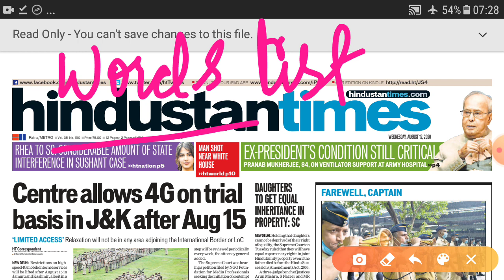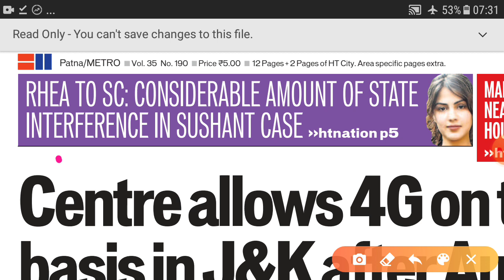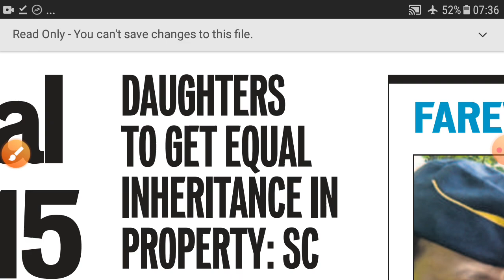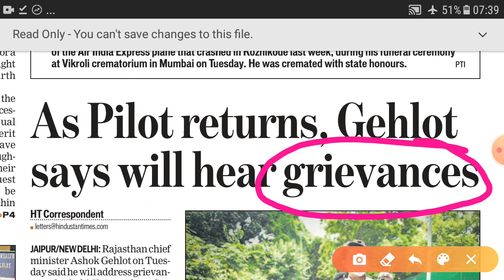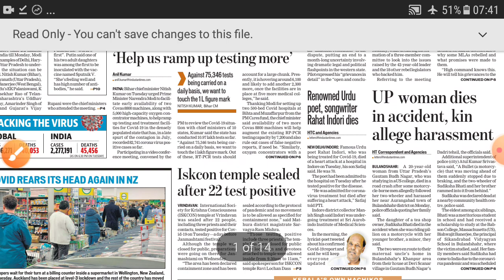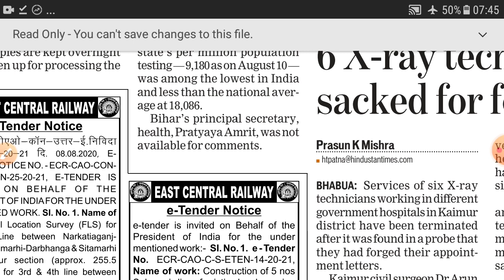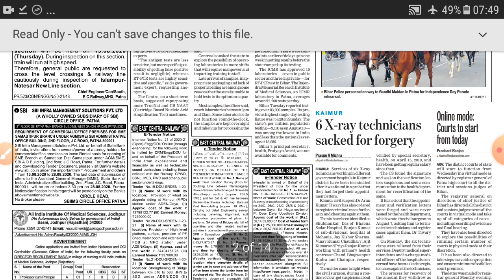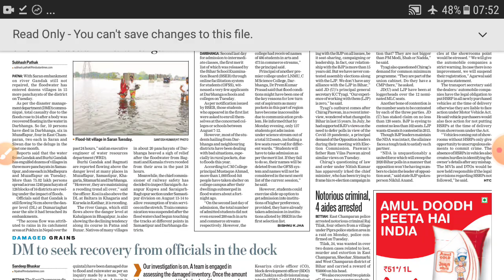WORD POWER + GRAMMAR. SSC, BANK. LEVEL 1. HT 12 AUG.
This video is a part of daily practice session. This is a level 1 video for those who are preparing for SSC, BANK, NDA, CDS, CLAT and other exams. It helps improve the word power, grammar, sentence structure and understanding.